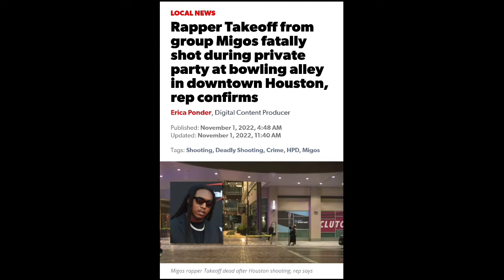RIP Takeoff | Dice games are for casinos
An investigation is underway after rapper Takeoff of the popular group Migos was fatally shot during a private party at a bowling alley in downtown Houston Tuesday, a representative for the group confirmed.

Officers with the Houston Police Department and emergency officials with the Houston Fire Department responded to reports of a shooting at 810 Billiards & Bowling, located at 1201 San Jacinto, around 2:40 a.m.

Officers said when they arrived at the scene, they located a large crowd and a man with a gunshot wound to the head or neck. The man, who officers did not immediately identify, was pronounced dead at the scene, HPD said.

According to HPD Lt. Salazar, 40 to 50 people were at the location when the shooting took place. The party reportedly ended at 1 a.m. but carried over until the incident occurred. Investigators said they found multiple shell casings on the third level outside the bowling and pool hall.

During a press conference, police confirmed that group members Quavo and Takeoff were in attendance at the time of the shooting. Police said security guards who were at the event heard the shooting but reportedly did not see who did it. Two additional victims were taken to nearby hospitals in private vehicles in unknown condition, HPD said.

Officers initially said they would not be releasing the victim’s identity until his family was notified and his identification was verified by the Harris County Institute of Forensic Sciences. Police did confirm the victim is a Black male in his 20′s. A representative for the group confirmed the victim was Takeoff, whose real name is Kirshnik Khari Ball.

The Pardon My Presence Channel is about pardoning a space for critical thought and analysis in today's society where well-informed, logical assessments are slowly becoming taboo. It's not about who's right or wrong. It's about coming away with a better understanding. Join PMP as he addresses common issues from his unique point of view.